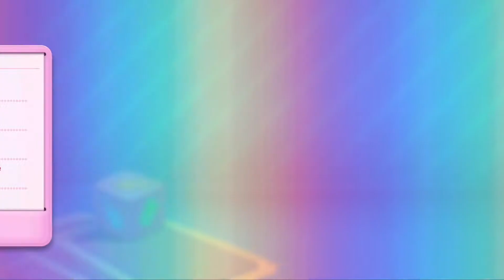Candy Crush Soda Saga Levels 599 To 601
Candy Crush Soda Saga Levels